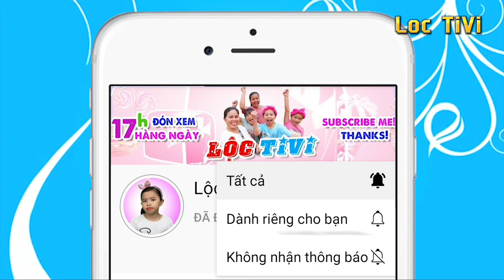Đi Hội Làng Ăn Kem và Uống Trà Sữa ♥ Lộc TiVi